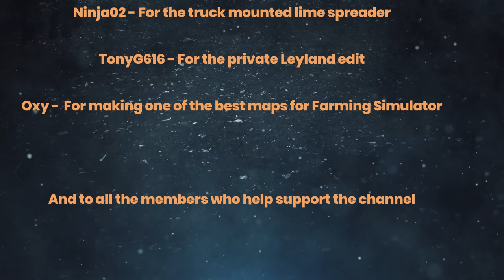Time Wasted Money! | FS22 Roleplay | The Farm Hand | Episode 42